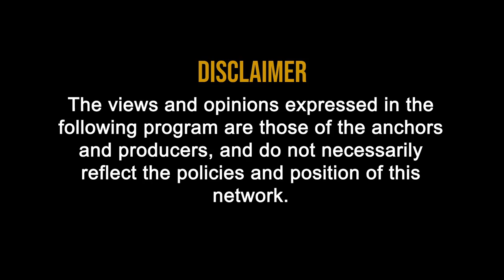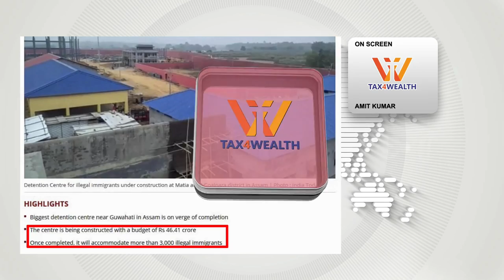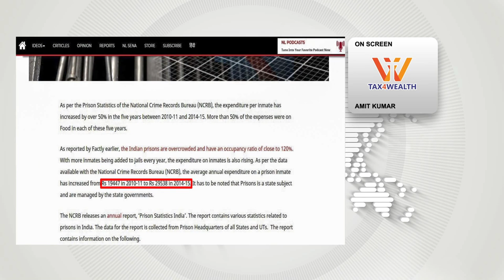NRC(National Register of Citizens) : Cost of Implementing Nationwide NRC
0:12 NRC(National Register of Citizens) : Cost of Implementing Nationwide NRC

In this Video we have tried to put the data, figures and numbers for implementing NRC. The Objective of this video is purely creating awareness regarding its costing of implementation.

 We have covered the cost of implementing NRC in Assam which holds just 2% area of total India's demography and it's costing was 1200 to 1600 crores, so in this video we have tried to calculate and estimate the amount of Expenditure that would be incurred if an NRC is implemented nationwide,  we have also tried to calculate the expenditure that would be incurred post implementation of NRC which would include the expenditure on construction of detention centre and expenditure on maintenance of those detainees.

 Its totally on viewers discretion to stand in support or against of NRC. Any suggestion for Improving the content, Act are most welcome. We Respect each one sentiments and our intention is not to hurt anyone emotions.